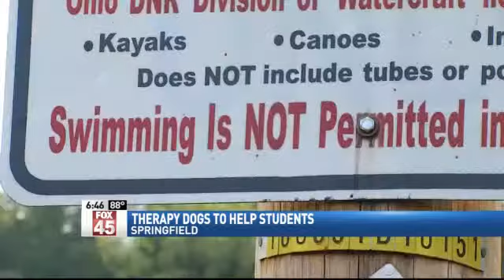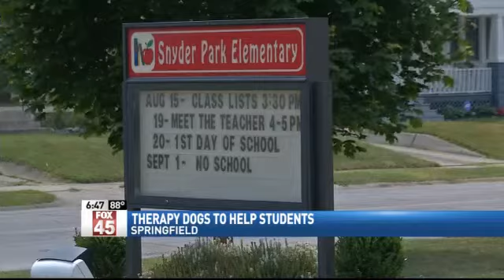Therapy Dogs Visit School after Drowning Death of 9 Year old Boy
SPRINGFIELD -- Three therapy dogs will be at Snyder Elementary School
today and Wednesday following the death of 9-year-old Collin Jenkins.

Jenkins
 would have been a fourth grader when school resumed on Wednesday. Now,
school officials are offering counselors and the therapy dogs to
students who might need the services following Jenkins' death.

Jenkins drowned Monday while playing with family members in Buck Creek.